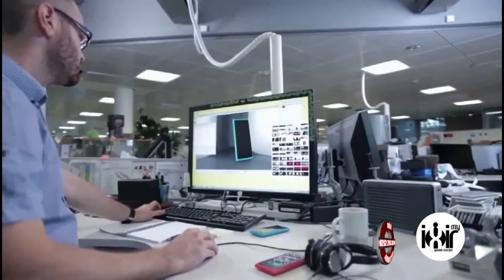Magic Kuaför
Magic Kuaför hakkında bilgi sahibi olmak için videoyu inceleyebilirsiniz